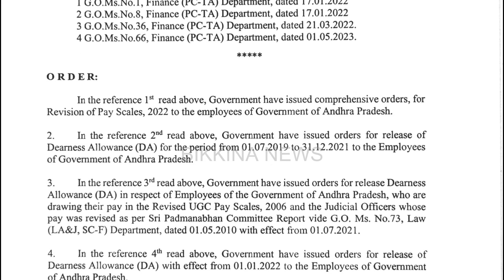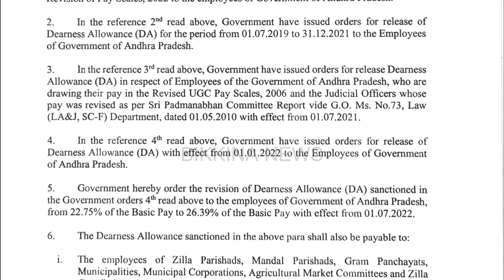ఉద్యోగులకు-పెన్షనర్లకు కొత్త డిఏ జీవోలోని సారాంశం-Summary of the new DA GO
Description: This is about the DA arrears GO and the details summary of the GO. This DA details information has been brought through the video "కొఉద్యోగులకు-పెన్షనర్లకు కొత్త డిఏ జీవోలోని సారాంశం-Summary of the new DA GO ". Get ready for some fantastic news! The government is all set to release the Dearness Allowance (DA) arrears before the Dasara festival in Andhra Pradesh. Find out how this timely release will benefit government employees and make their festival even more joyful. Stay informed about government initiatives and employee welfare.

11.  Music from the YouTube music library
12.  Music from Video Editors used in the video-making